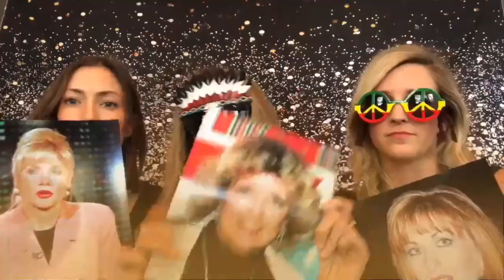Epstein didn’t kill himself, Roger Stone did nothing wrong song!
Burt Panzer edited this video for us and did an incredible job! We love this!!! Thank you!